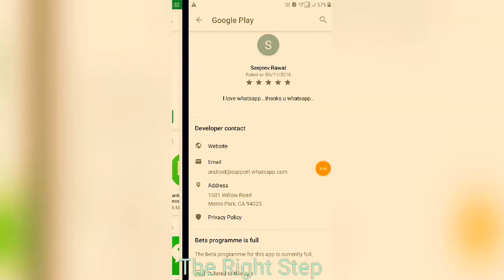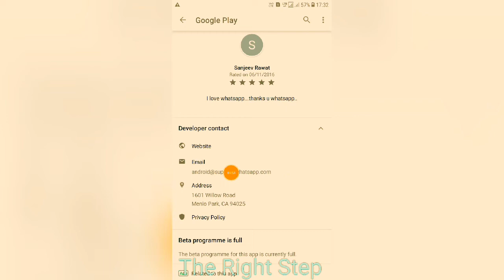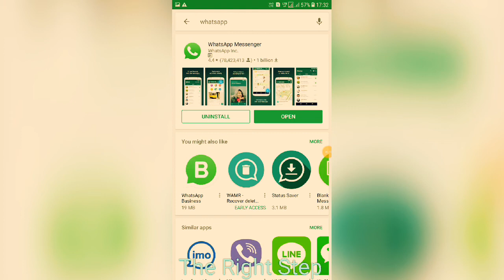बचके रहना आ गया Fake Whatsapp || How to check your Whatsapp is Original or Fake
नमस्कार दोस्तों

Aaj ki video main hum aap ko batyagai ki aap apnai Whatsapp ko kasie check kar saktai ho ki vo Orignal whatsapp ya ak Fake whatsapp h..kuki aaj kal bhout se ase app aa gayai h jo bilkul whatsapp jasai dekhtai h aur bhout se logo nai usko dowanlord bhe kar rakha h..es video ko jaada se jaada logo ko share karna taaki sabhi ko ya information mil sakai...